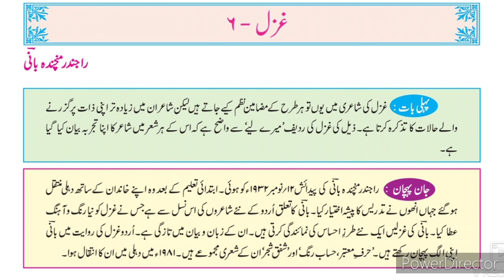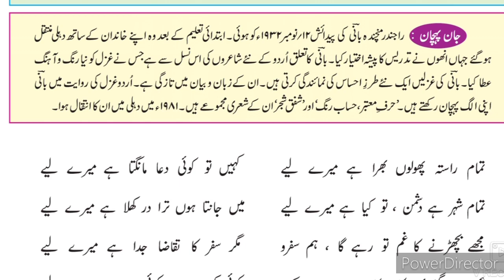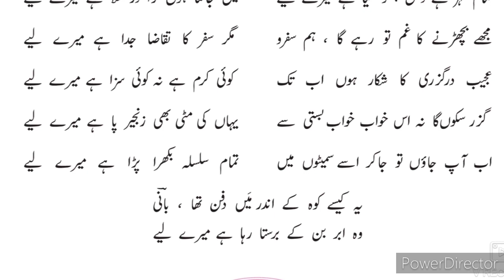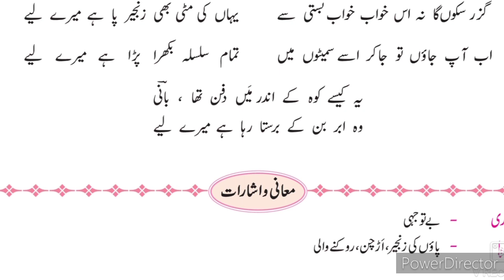10th Urdu Gazal 6ll اُردو غزل 6 راجندر منچندہ بانی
10th class Urdu Medium Urdu Nazm 6 Gazal Rajendra manchanda Bani. This video gives you complete Explanation about the poem no 6 Urdu Gazal Xth class. SSC state board Urdu syllabus Urdu Gazal 6 rajindra Bani.
10th Urdu Ch 2 Apne humsaye se complete explanation Urdu Hindi Urdu Medium State Board examination xth Urdu Medium State Board